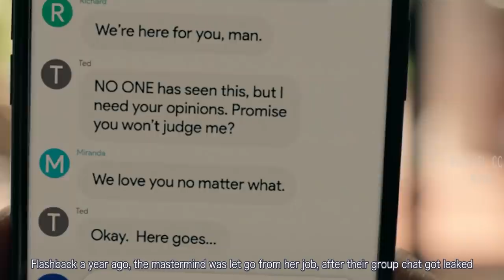The Group Are Put in a Hunt-and-Run Experiment For Humanity Test |THE HUNT MOVIE EXPLAINED